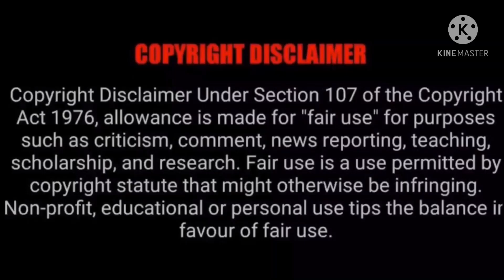SARKAR VS MASTER | Sundhar Ramasamy vs JD | Thalapathy vs Thalapathy | Crossover